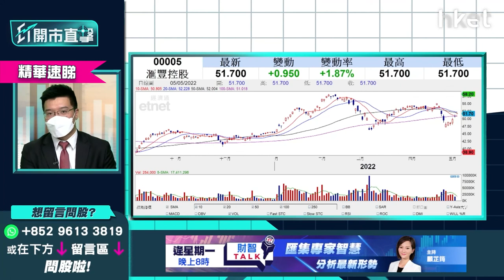【ET開市直擊】（精華）兩個原因睇好滙豐005 即睇股價走勢分析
美國聯儲局5月份加息半厘，香港金融管理局今日（5日）宣布，基本利率根據預設公式上調至1.25厘，即時生效。市場已預期未來數月將持續加息，滙豐於8月底前有10億美元回購計劃，有股東要求滙豐分拆亞洲業務以釋放價值，大股東平保（02318）於月中，會跟滙豐討論提升股東回報方案。利達LW基金經理及合伙人黃耀宗（Andy）指，暫時可繼續睇好滙豐。

睇好原因一：經濟衰退不算高
聯儲局加息，昨利好金融股上升，除了加息因素外，鮑威爾曾提及美國經濟衰退風險不高，市場預示2023年底，美股只約有4成4機會步入經濟衰退。如買金融板塊，但經濟不佳，不斷加息下反而會有拖累；如於經濟向好下加息，將有利金融股。

睇好原因二：分拆短線可炒作
目前市場或過份悲觀，美國實體經濟不算太差。除非新冠疫情不斷延續，否則仍可睇好滙豐，如企穩53至54元，已完成下降三角形形態。滙豐擬分拆亞洲業務，短期應可炒一轉價值釋放；長遠而言，市場或擔心分拆後，滙豐或會較難管理亞洲業務，投資者宜密切留意分拆消息。

*重溫《ET開市直擊》美國議息結果解讀　北水歸位港股見真章？*